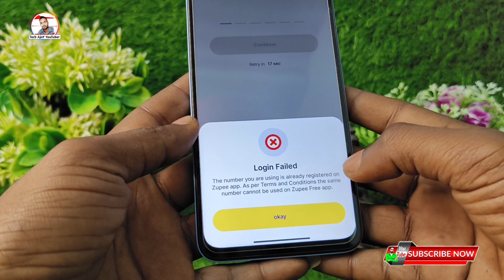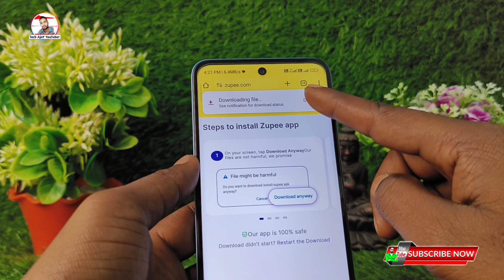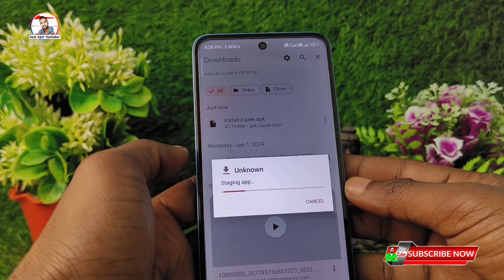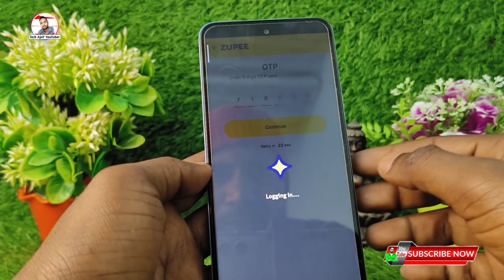Zupee Ludo Login Failed Problem Solved, Zupee Ludo me login failed bata raha hai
Topic Cover🔎
Zupee login failed, Zupee app login failed,
zupee login failed problem, login failed,
Zupee Ludo me login failed bata raha hai,
zupee ludo login problem,
zupee app login failed problem,
zupee ludo me login problem,